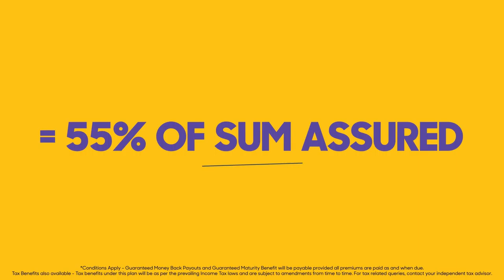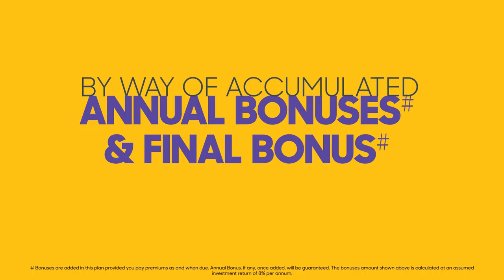All about Money Back Advantage Plan | Canara HSBC OBC Life Insurance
"Benefits of the Plan
-  3 Guaranteed  Money Back Payouts in the Policy Term
- Guaranteed Maturity Benefit equal to 55% Sum assured
-Policy Term of 16 years
-Limited Payment Term of 10 years                                                  To know more about Money Back Advantage Plan visit us :